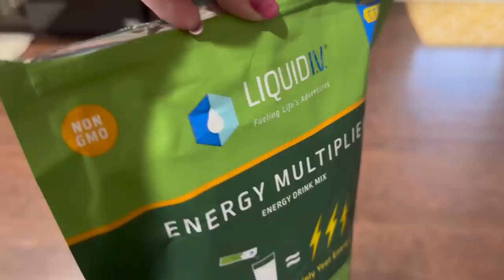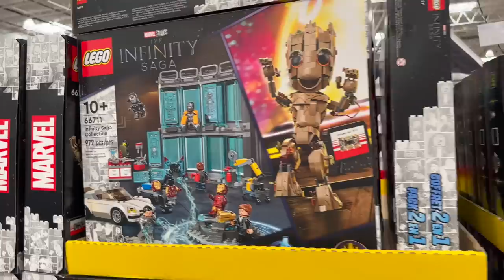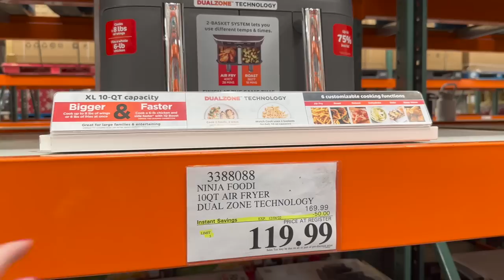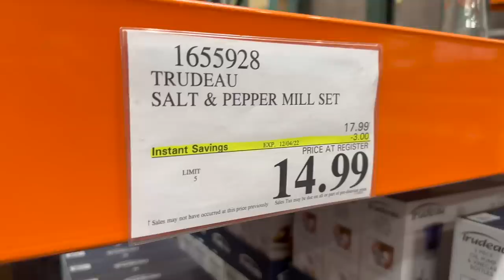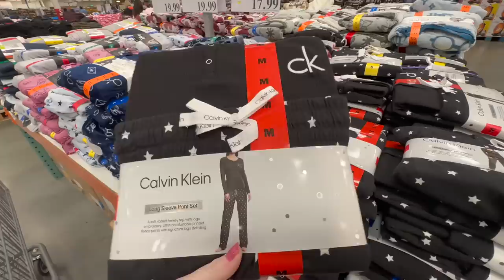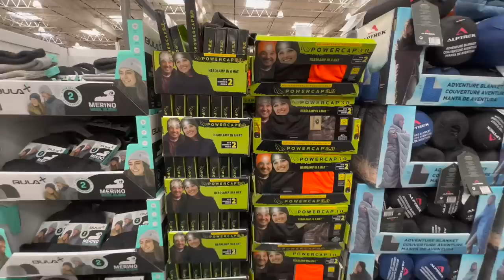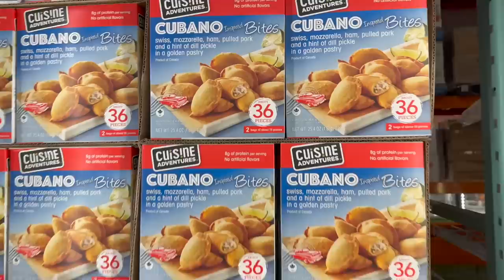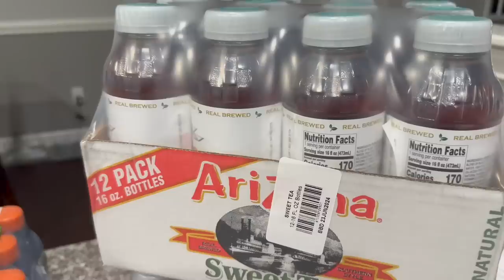What's New at Costco Haul + Costco Shop With Me / NEW Costco Deals you Need to Buy in December 2022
Costco Haul + Costco Shop With Me / NEW Costco Deals you Need to Buy in December 2022

Costco is the one of the best places to start your Christmas Shopping. Don't worry if you missed out on the Black Friday and Cyber Monday Sales. There are plenty of Costco Savings going on until Christmas Eve!

There are so many people shopping at Costco but not taking advantage of the best products they have! You are missing out on some amazing NEW products and savings, so watch this video and see what you're missing out on in Costco in early December 2022!

I've been shopping at Costco store for these products for years. You have been asking me for another Costco haul and Costco shop with me that includes Costco secrets video with Costco tips too. This video includes NEW things you should buy at Costco and should help you find the best things Costco has in store this holiday season.

Cordless Vacuums on Major Sale
* All under $100 *
1. - Cyber Deal for $79.99!

* The BEST Costco Deals * Great Gift Ideas!
Stainless Steel Stock Pot
LG CordZero A916 Cordless Stick Vacuum
32 Degrees Ladies' Tech Jogger
Shark HyperAir Hair Dryer
2-Piece Luggage Set
Lucky Brand Ladies' Cozy Crewneck
Ella Moss Ladies' Cozy Cardigan

* Holiday Savings *
Gifts under $100
Home and Kitchen Deals
Toys and Books
Clothing and Accessories
Gift Baskets

Costco Haul and Shopping / 10 things you should buy at Costco in December 2022